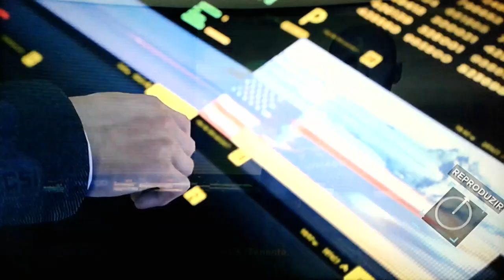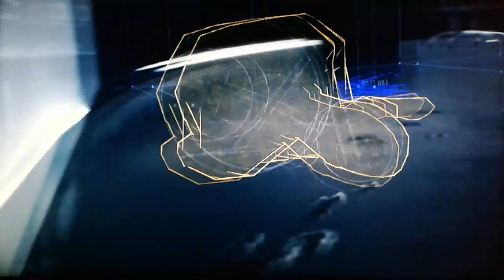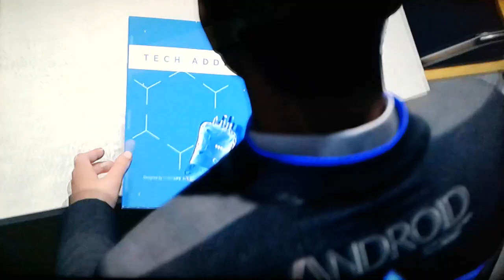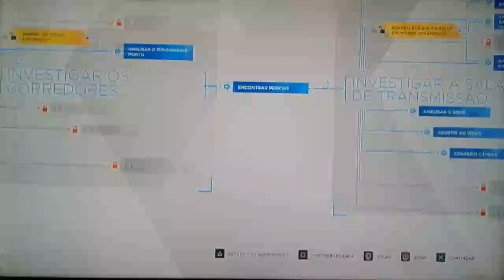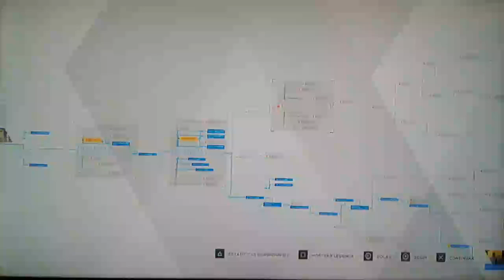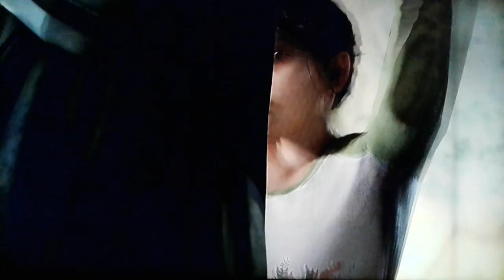Detroit: Become Human #22 - Tentando achar o impostor